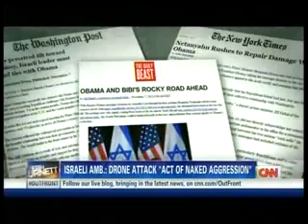Iran Fires on U.S.Drone / Israel ,U.S. on Iran !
Iran Fires on U.S.Drone ,Israel ,U.S. on Iran CNN Educational Interview Report Politics .